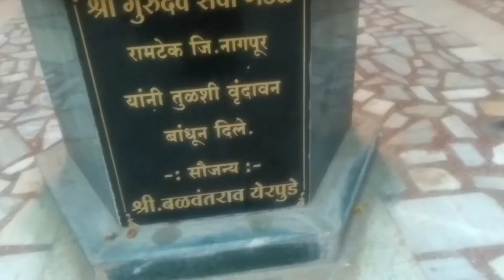Aaj lagna par padle